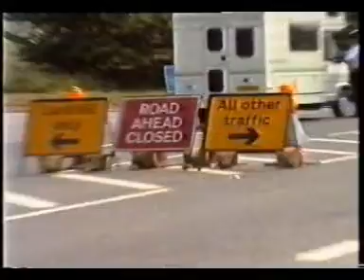Voices of Albion 7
Part Seven of the first complete internet showing of 'Voices of Albion', originally screened at the 2007 Portobello Film Festival London Film Makers' Convention and subsequently at the 2009 'D.I.Y.  Aye!' Festival at the Star and Shadow Cinema in Newcastle. The film focuses on the lineal descent of many of the Radical Counterculture revolutionary/evolutionary groups, who sprang  out of the Free Festival and Rave Scenes at the tail end of the last century, from the seventeenth century Diggers and Levellers of the English Civil War Era; via such eighteenth and nineteenth century movements as the Chartists and the Luddites. The Mediaeval antecendents of the Levellers and the Diggers themselves are also looked at in the light of the ultimate inspiration that they were to give to all of these various groups; and the ideas that they espoused put into proper socio-historical perspective.

The film has been uploaded to Youtube in its complete form for the first time to mark the 365th Anniversary of the Leveller Debates at Putney Church at the close of the English Civil War, when those elements within the military arm of the Parliamentary Movement that wanted genuine political reform set out their case before the Army Council. In the years that were to follow the Levellers, and their land reforming offshoot the Diggers, were to find themselves the focus of repressive measures every bit as oppressive as those to which the Royalists had previously been subjected following the defeat of the King.

The 365th Anniversary of the original Leveller Debates is being marked by a series of discussions organized by members of the LSX Occupy Group.